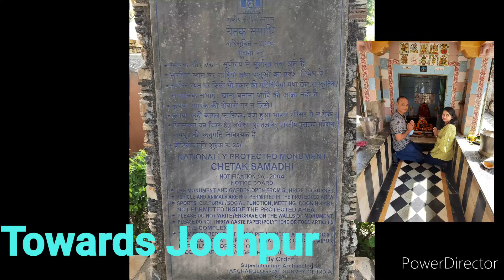Kumbhalgarh- Most unseen place near Udaipur/ Birth place of Maharana Pratap/ Jain temple Rankapur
Kumbhalgarh is the most unseen place near udaipur while travelling towards Jodhpur.
The most famous Jain temple in Rankapur where you can jst experience the beauty and mesmerizing architecture and not capture it. And try to visit it in late afternoon so that you can enjoy the day as well as night view.